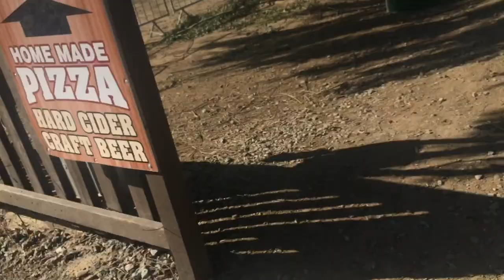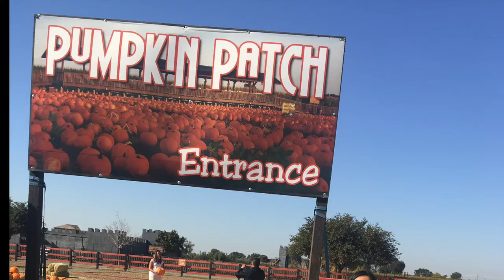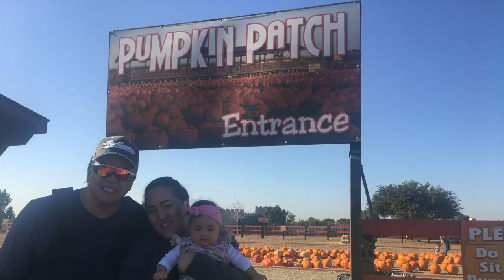Dell'Osso Family Farm | Pumpkin Patch 2019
Would you like some pumpkin LOL